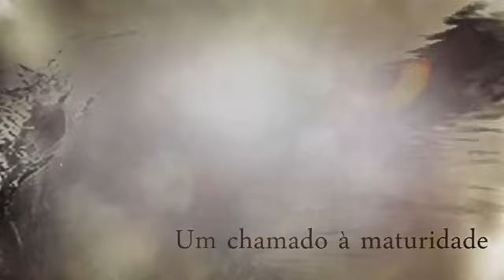Hebreus Aula 24 A VIDA ORGÂNICA E SEUS FRUTOS